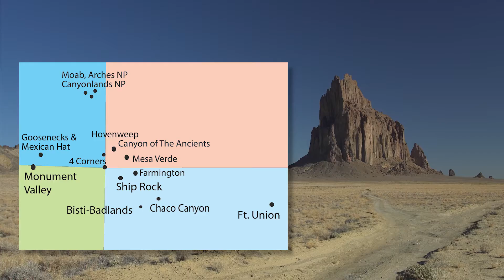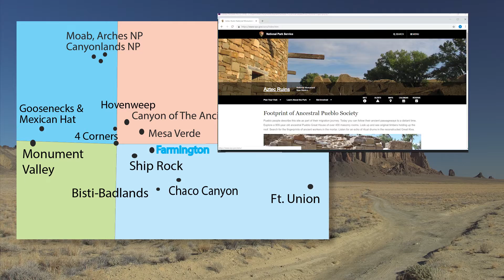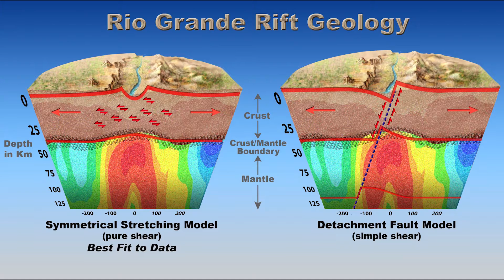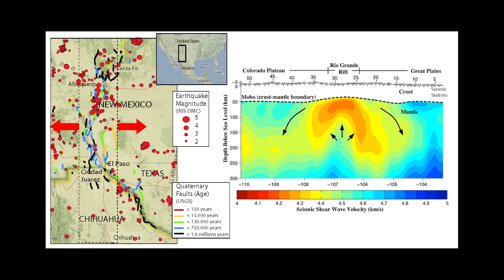Ship Rock New Mexico From Above If Moab’s parks are too crowded, head south to 4 Corners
A travel guide to a 4 Corners Landmark-- and also a geology lesson.
Fly over 150' tall natural volcanic dike and the remnants of an extinct volcano that WAS buried under 1000s of feet of dirt which has eroded away.-- pretty cool!